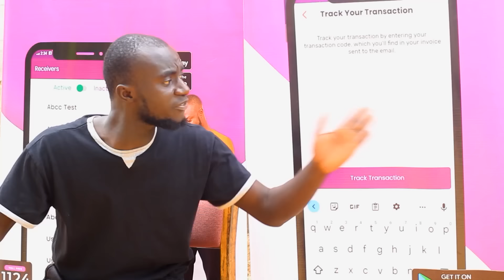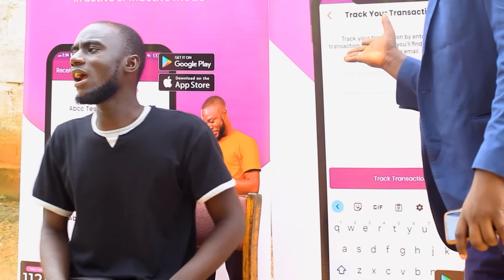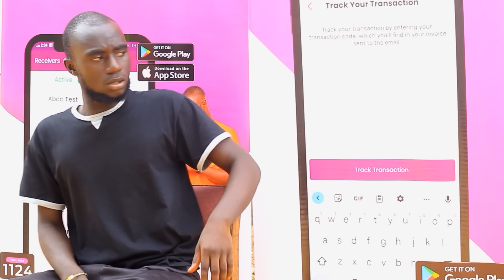sateh nding kairama episode 63